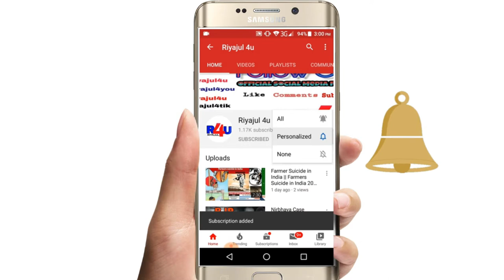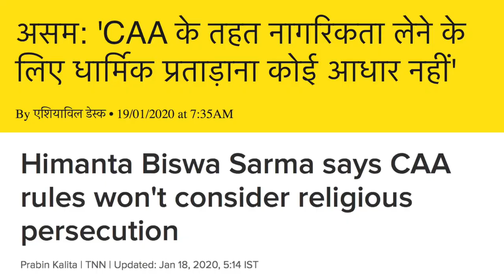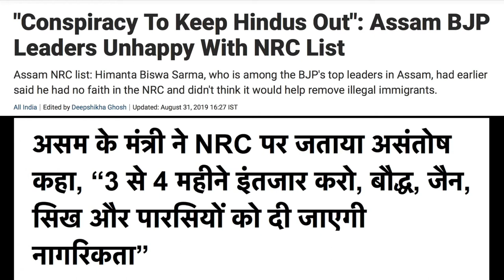Caa Protest Bjp Ministers and Leaders Reaction | Delhi Election || Riyajul4u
Caa Protest, BJP Ministers and Leaders Reaction,
Delhi Election Time ,

This is Riyajul4u official YouTube channel. All Types Videos Available. Like Comedy, Education, Enternenment, Story Telling,